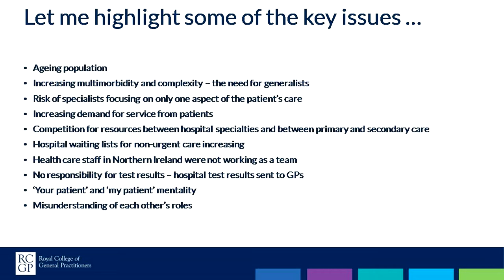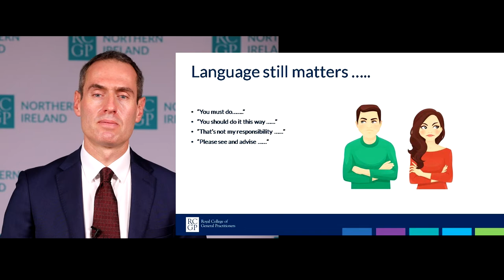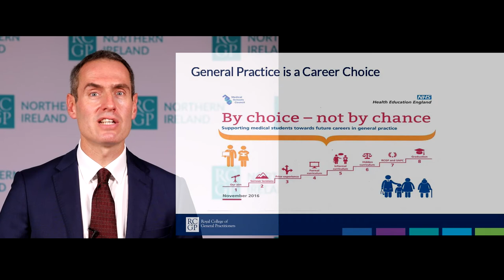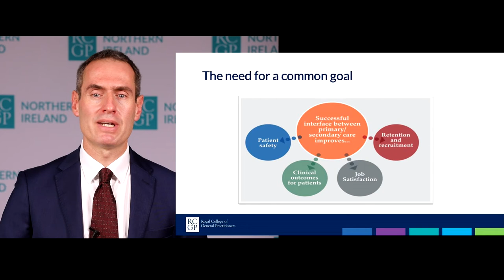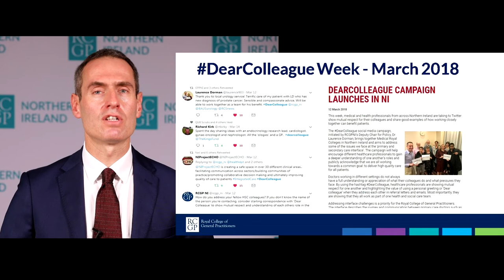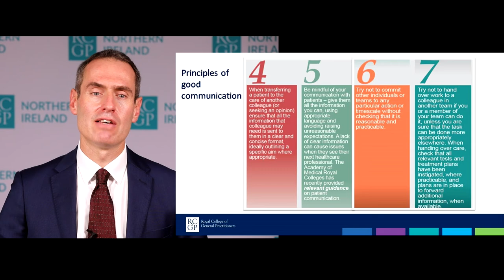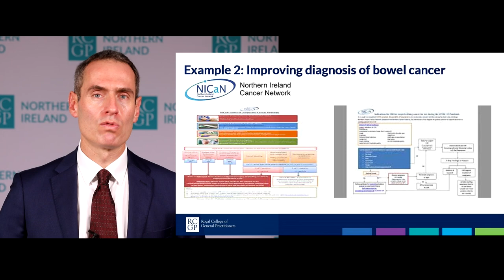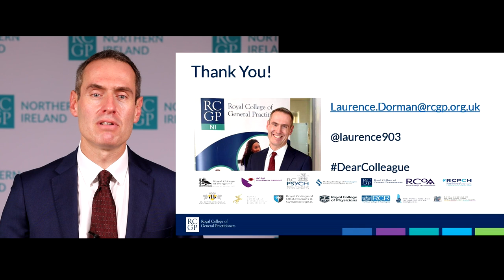WONCA 2021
Dr Laurence Dorman, RCGPNI Chair, presenting the DearColleague professional values to WONCA Annual Conference 2021.